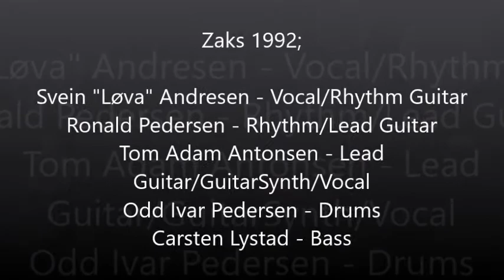Sett 2 - 04. On the road again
New Zaks 1992;
Svein "Løva" Andresen - Vocal/Rhythm Guitar
Ronald Pedersen - Rhythm/Lead Guitar
Tom Adam Antonsen - Lead Guitar/GuitarSynth/Vocal
Odd Ivar Pedersen - Drums
Carsten Lystad - Bass